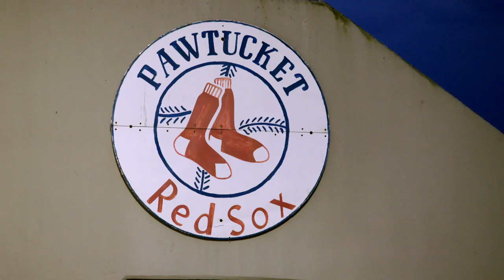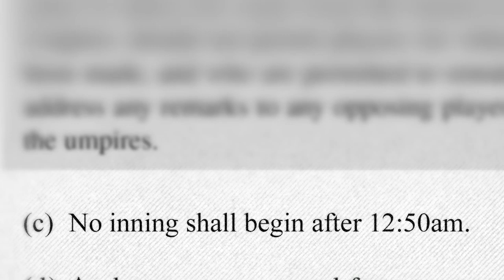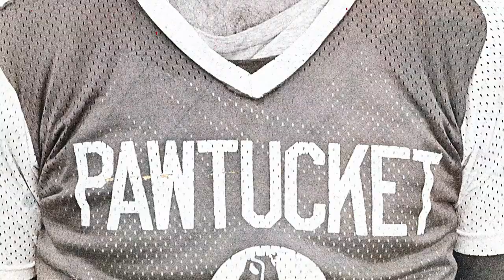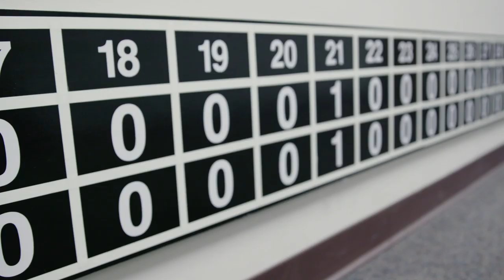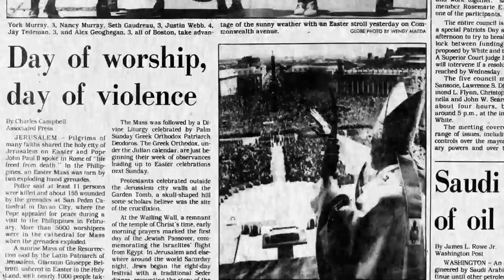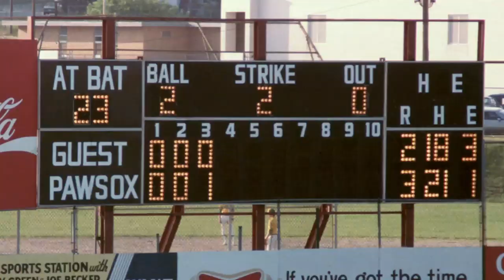Baseball Infinity: The Story Behind the 33-Inning Game | Epic Extras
In 1981, the Pawtucket Red Sox played the Rochester Red Wings for 33 innings over 8 and a half hours that captivated the world. We tell the full story with Bank of America